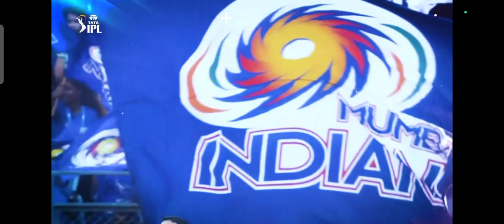Shubman Gill Century | IPL Qualifier Match 2 | আজকে মরন বাঁচনের লড়াই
Watch the Qualifier 2 Playing 11 of IPL 2023 as MI will Play GT at the Ahmedabad . Here is the MI vs GT Final Playing 11 with Team Comparison and MI vs GT Match Prediction . Also watch the Motera Stadium Pitch Report & IPL Records and Players Report of both the team including Captaincy Records

Here are the topics cover in the video
MI vs GT Playing  2023
Pitch Report
Players Comparison
MI vs GT Comparison
MI vs GT Prediction
GT vs MI 2023